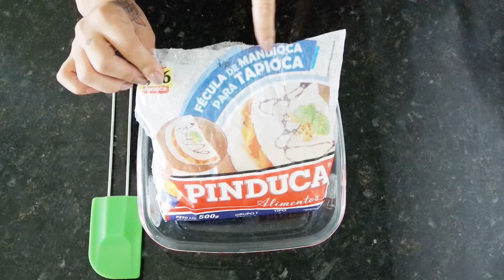COMO FAZER COLA TRANSPARENTE PARA SLIME + TESTEI FUNCIONA!!! OLHA NO QUE DEU! - ELENICE CARNEIRO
❄ Mundo Mãe e Filho➜ CANAL DE VLOG

❄ T W I T T E R➜ @elenicecarneiro

❄ FACEBOOK➜ @elenicecarneiro

❄ I N S T A G R A M➜  @elenicecarneiro

ELENICE CARNEIRO 22531 | CEP: 81320981 CURITIBA – PR